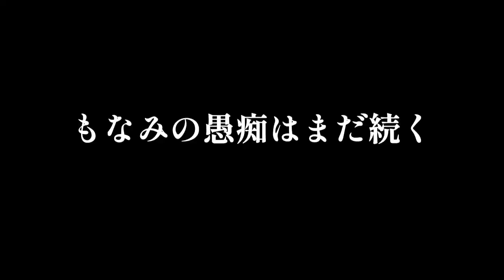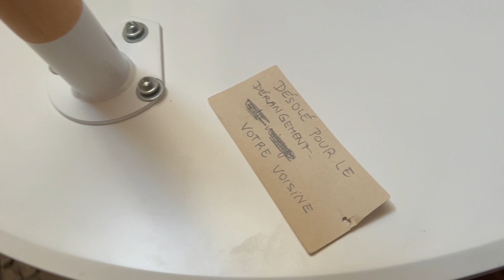欠陥住宅の大家がママと自力でリノベーションしようとしてます | フランス留学 | vlog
フランス留学きてまさかこんなことになるとは、、、
ただ実はリノベーションとかめちゃめちゃ興味があるので工程を少しでも見られるのは嬉しいです笑